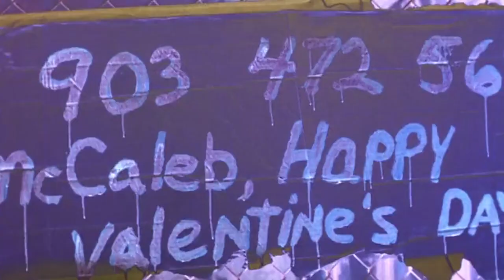Blood Work ≣ 2002 ≣ Trailer ≣ German | Deutsch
Thriller ≣ USA

≣ Regie ≣ Clint Eastwood
≣ Cast ≣ Clint Eastwood | Jeff Daniels | Anjelica Huston | Wanda De Jesus | Tina Lifford | Paul Rodríguez | Dylan Walsh | Mason Lucero